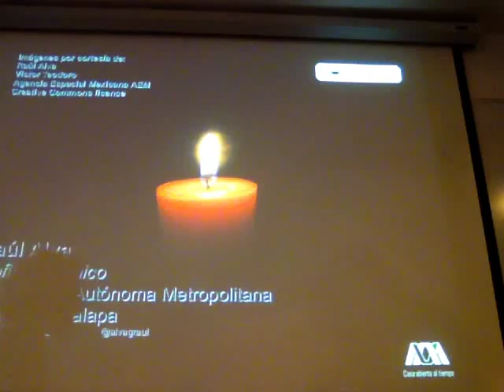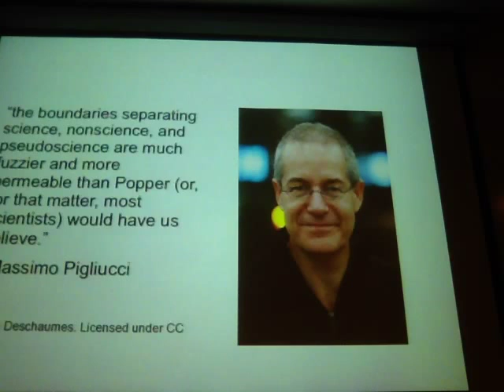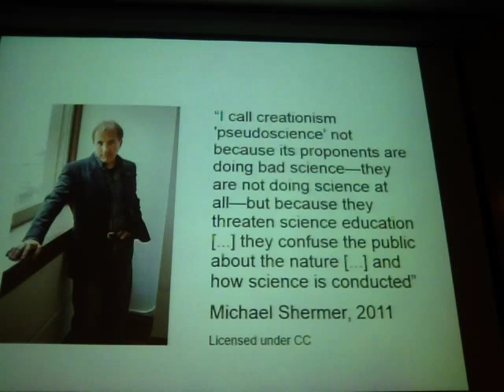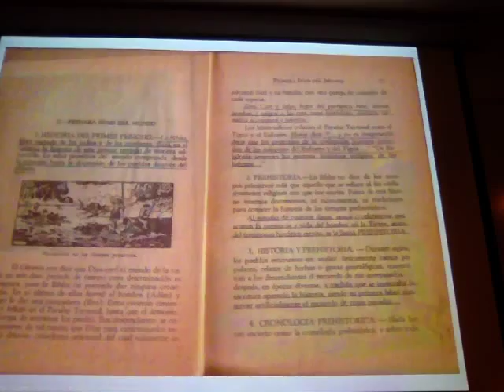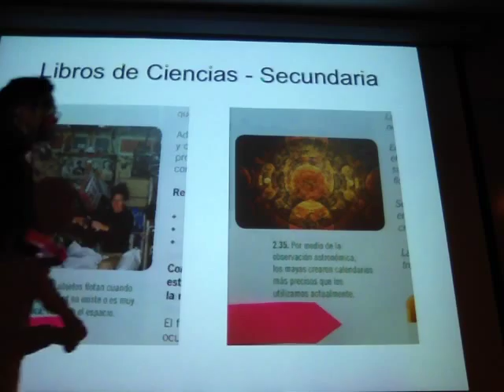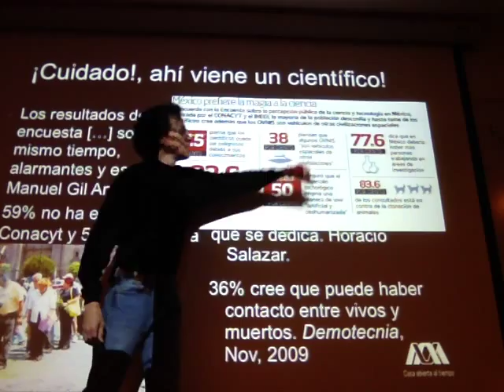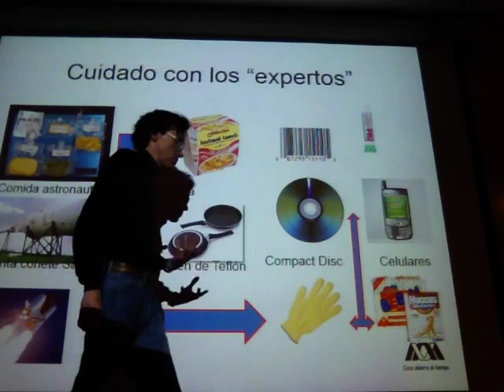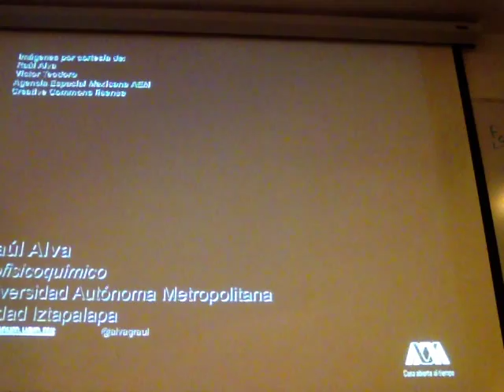Pseudociencias - Raúl Alva UAM Iztapalapa en Universum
Pseudociencias y otros problemas en la comunicación de la ciencia
Raúl Alva, Universidad Autónoma Metropolitana Unidad Iztapalapa
Coloquio de comunicación de la ciencia
Compartiendo ideas y conocimiento
Universum museo de ciencias
DGDC UNAM